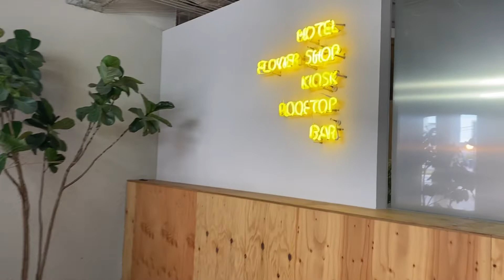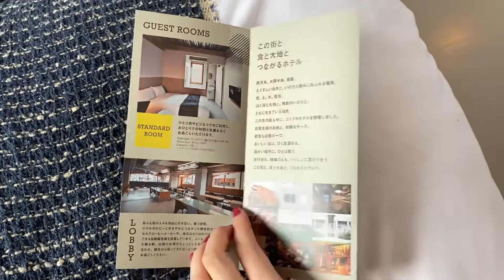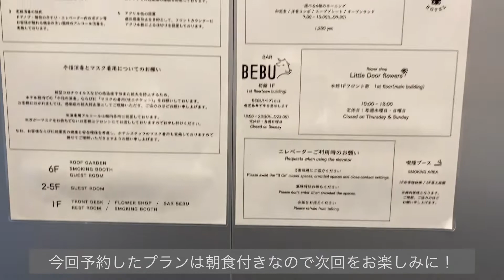【鹿屋】今と昔が混在するお洒落ホテル🌻KOTOBUKIHOTEL🌻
鹿児島県鹿屋市の真ん中、リナシティのすぐ近くにあるコトブキホテルへ！県民割を使ってお得に宿泊してきましたー！